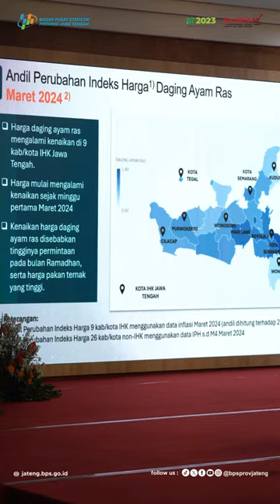Sinergi BPS dan Forkopimda Jawa Tengah Sambut Idul Fitri 2024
Dalam rangka menjaga kondusifitas wilayah menyambut Idul Fitri Tahun 2024/1445 H, Pemerintah Provinsi Jawa Tengah menggelar Rapat Forum Koordinasi Pimpinan Daerah, yang bertempat di Gradhika Bhakti Praja, Senin 1 April 2024.

Pj. Gubernur Jawa Tengah, Komjen Pol (Purn) Drs. Nana Sudjana A.S., M.M, dalam arahannya menyampaikan beberapa isu menjelang mudik dan Idul Fitri. Salah satu isu utama yang dibahas adalah tentang ketersediaan kebutuhan pokok masyarakat dan stabilitas harga. Hal ini sangat penting karena pemudik tujuan ke Jawa Tengah jumlahnya cukup besar dan masalah ketersediaan pangan harus dipersiapkan dengan baik.

Dalam forum ini BPS hadir bersinergi dengan data terkait inflasi menjelang Idul Fitri. Kepala BPS Provinsi Jawa Tengah, Dadang Hardiwan menyampaikan data inflasi yang baru saja dirilis oleh BPS. Inflasi Jawa Tengah menjelang Idul Fitri berada pada 0,60 persen dengan penyumbang utama kenaikan harga daging ayam ras dan telur ayam ras.

Dihimbau kepada masyarakat dalam merayakan Idul Fitri agar berbelanja sesuai kebutuhan dan tidak berlebihan untuk menjamin ketersediaan stok pangan dan energi tetap aman terkendali.